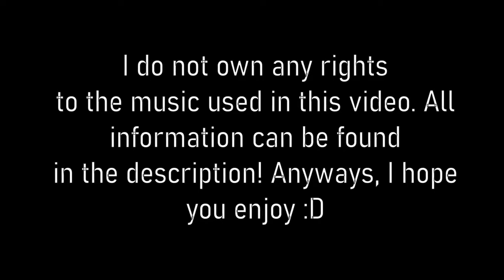Universal Studios Intro In Minecraft | Minecraft Animation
Hey everyone! Welcome back to another video, today, after a long process, I have recreated the Universal Studios intro to the best of my abilities in minecraft! I am planning on improving the intro in the future, but I think i've done a pretty good job for now. Thank you Cmpatrick1 for allowing me to use this map. His information can be found below!

All credit to Universal Studios for original motion picture and soundtrack.